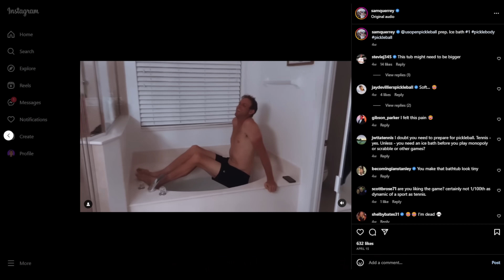Can I Beat a Professional Pickleball Player?!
Can I Beat a Professional Pickleball Player | TFG Vlogs is back and today I will be training to play Sam Querrey in a game of pickleball!